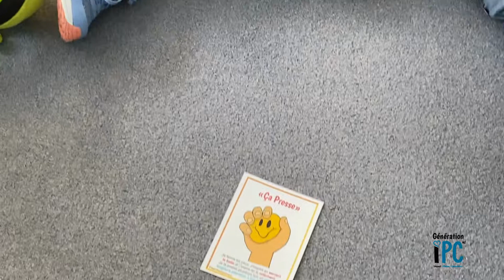Capsule IPC -Ça presse!!!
[Capsule IPC]

Technique très appréciée car la balle a en soi un symbolisme positif: LE JEU!
Les enfants adoreront assurément👌!

Le simple fait de tenir un objet et de le presser focalise l’attention et libère les tensions (ce qui permet à l’enfant de garder le contrôle et de s’apaiser)

Très efficace lorsque l'on ressent de la colère😤 ou du stress😨.

Expliquez à l'enfant que la balle à un pouvoir magique🌟...celui d'absorber les émotions désagréables, le stress et de les faire disparaître.